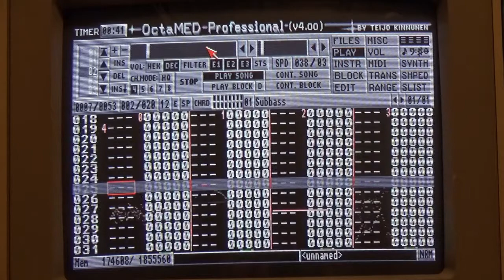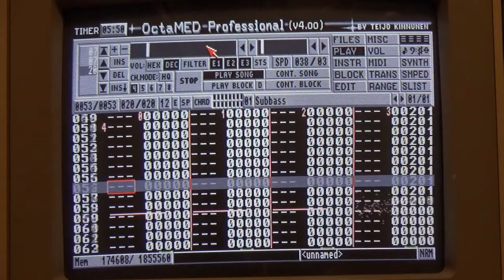Disk Jockey J - Dark Ages (Amiga)